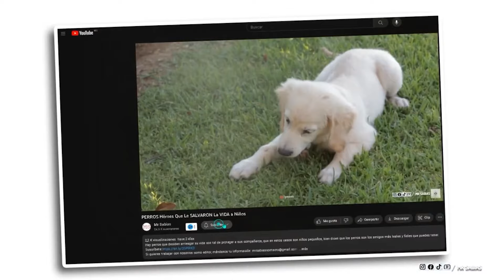RETO "INTENTA NO REÍRTE" | FRACASOS GRACIOSOS